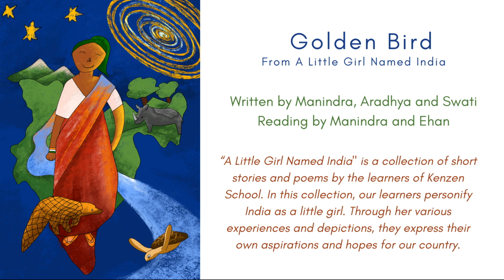Golden Bird | Reading by Manindra and Ehan | A Little Girl Named India by Kenzen School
Reading of “A Little Girl Named India” - a collection of short stories and poems by the learners of Kenzen School. In this collection, our learners personify India as a little girl. Through her various experiences and depictions, they express their own aspirations and hopes for our country.